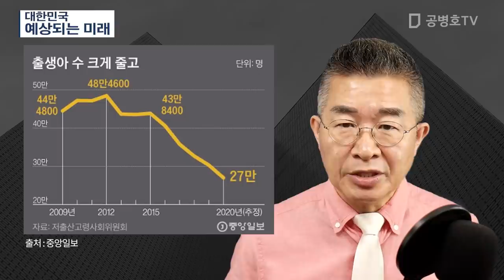대한민국 / 예상되는 미래 [공병호TV]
Bitcoin : 3MTW849AkP2ftLeSK2teZHMmzLu7Z83s9U

참고자료
1. [사설] 한없이 좌절하는 청년들에게 어떤 희망을 줄 것인가, 한국경제, 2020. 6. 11
2. [사설] 최저임금 인상 속도, 경제 현실에 맞춰야 한다, 중앙일보, 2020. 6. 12
3. [사설] 고용보험 고갈 임박, 세금으로 땜질 악순환 시작, 조선일보, 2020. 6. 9
4. 갈수록 심해지는 저출산 “올 출생아 27만명, 출산율 0.8명”, 신성식, 중앙일보, 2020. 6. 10